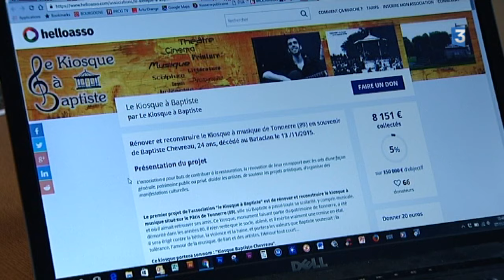A Tonnerre, la famille de Baptiste Chevreau veut reconstruire le kiosque à musique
Baptiste Chevreau avait 24 ans et était originaire de Tonnerre dans l’Yonne. Il est décédé au Bataclan, il y a un an. Pour lui rendre hommage sa famille a constitué une association, « le kiosque à Baptiste », qui a pour but de rénover le vieux kiosque à musique situé au cœur de la ville.

Reportage d'Elsa Bezin et Amélie Douay, avec les interviews de :
- Philomène Petitjean, maman de Baptiste Chevreau
- Marc Chevreau, papa de Baptiste Chevreau
- Patrick Petitjean, beau-père de Baptiste Chevreau